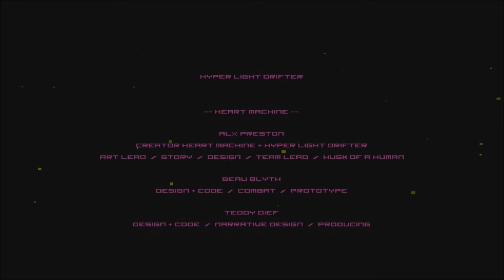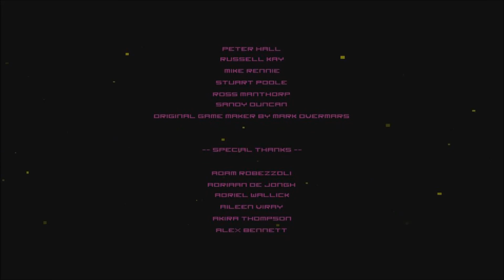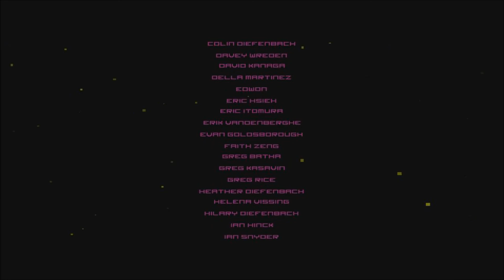Let's Play Hyper Light Drifter - Episode 12 Finale!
In this episode I head to the final dungeon of Hyper Light Drifter as well as fight the final boss, and get a pretty cryptic ending.